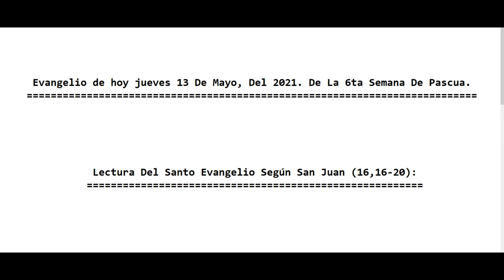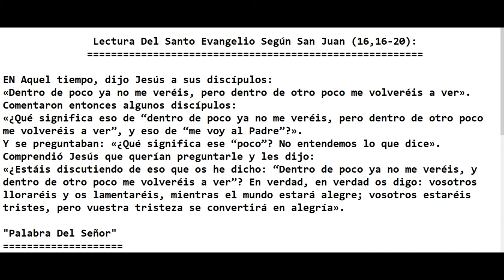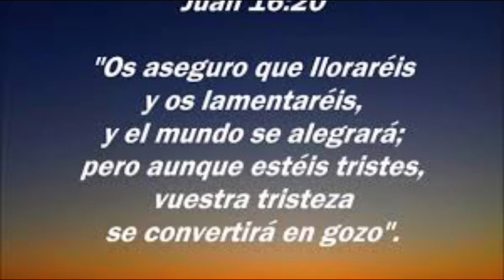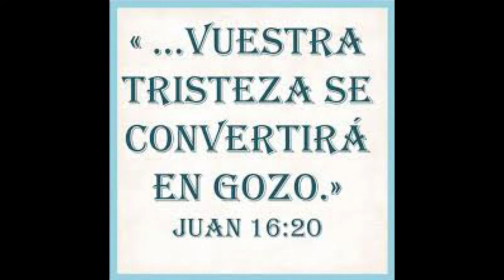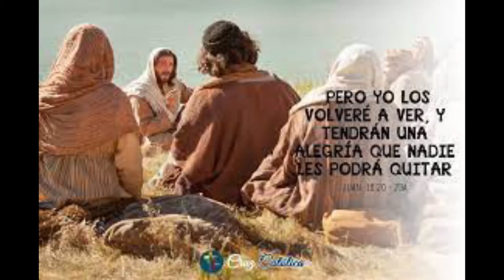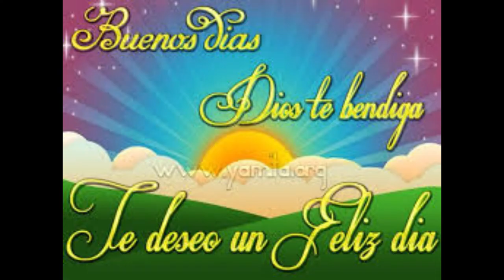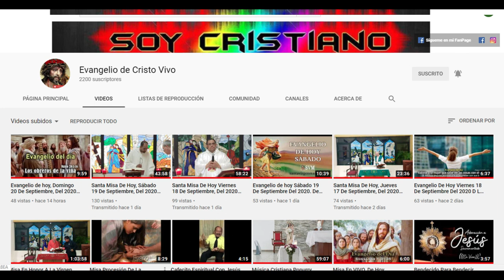Evangelio de hoy Jueves 13 De Mayo, Del 2021. De La 6ta Semana De Pascua. Rev.